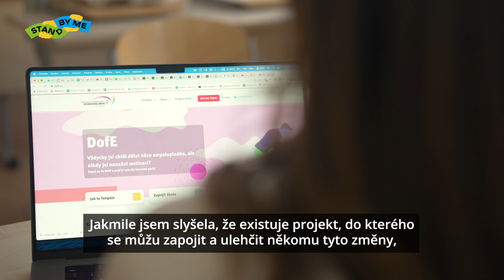Stand By Me: Solomiya z Jazykového gymnázia Pavla Tigrida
Osmnáctiletá Solomyia si při studiu na Jazykovém gymnáziu Pavla Tigrida v Ostravě plní nejen zlatou úroveň Mezinárodní ceny vévody z Edinburghu (DofE), ale patří také mezi první úspěšné absolventy dobrovolnického buddy programu Stand By Me (Stojím při Tobě). Se zapojením neváhala, protože i ona se před několika lety ocitla v situaci, která ji změnila jednou pro vždy.